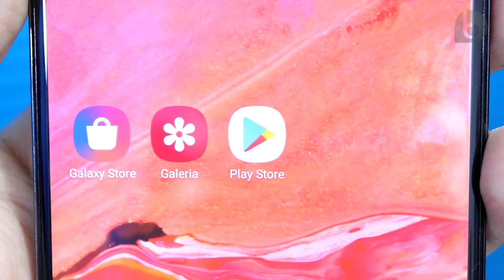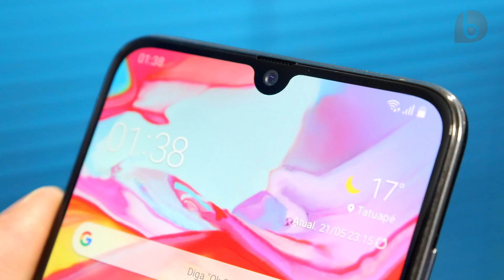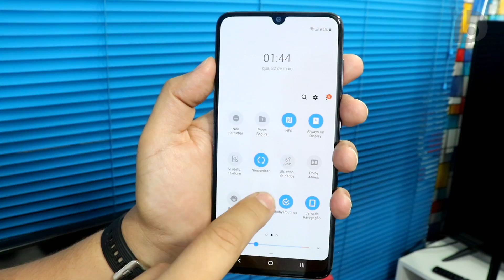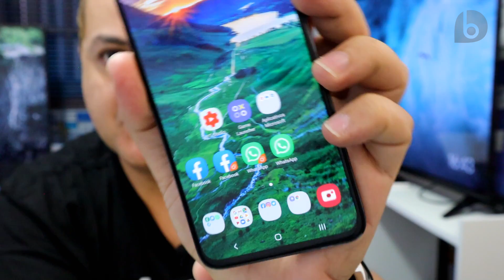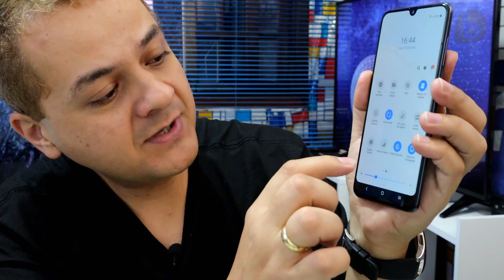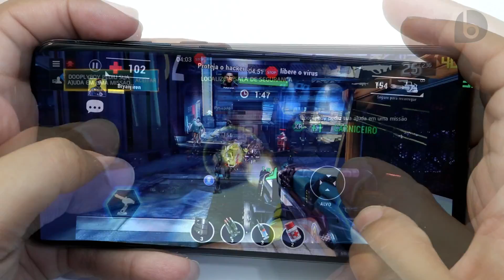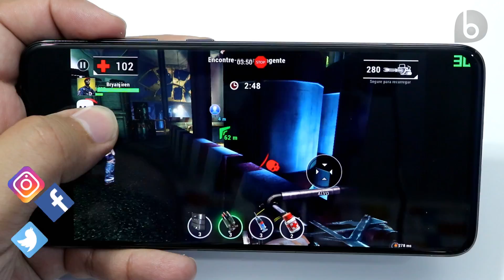GALAXY A70 | TELA E BATERIA ENORMES! ANÁLISE / REVIEW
👉Compre o Galaxy A70!
O Galaxy A70 está entre os mais poderosos aparelhos da linha Galaxy A, trazendo tela e bateria enormes! Equipado com o chipset Snapdragon 675  octacore com GPU Adreno 612, 6GB de RAM, 128GB de Armazenamento e tela Super Amoled de 6,7" e resolução Full HD+ (2400x1080,) , o Galaxy A70 é ótimo para jogos e consumo de mídia. Ele também possui uma bateria enorme de 4500 mAh e com carregamento turbo de 25W. Ele traz 3 câmeras traseiras (32MP f/1.7, 8MP f/2.2 e 5MP f/2.2), sendo uma lente grande angular e um detector de profundidade e com gravação em até 4K. A câmera frontal tem 32MP f/2.0. O Galaxy A70 também traz na traseira uma pintura que exibe efeitos muito bonitos de cores quando reflete a luz e sua tela ocupa quase toda a área frontal. Custando 2.499 reais, o Galaxy A70 é um aparelho com ótimo desempenho e acabamento e neste vídeo você conhecerá todos os detalhes desse smartphone da Samsung!
⭐⭐⭐ SMARTPHONES QUE INDICO!! ESTA LISTA É ATUALIZADA PERIODICAMENTE! ⭐⭐⭐

✪ IMPORTADOS* ✪

✪ NACIONAIS ✪

*(Para smartphones importados, taxa de importação não inclusa)

✱IMPORTANTE! SOBRE COMPRAS DE PRODUTOS IMPORTADOS:✱
Comprar importados é uma prática cada vez mais comum entre os brasileiros. Comprar de lojas maiores e confiáveis é uma dica para evitar dor de cabeças. A Gearbest é parceira do brasiliGEEKS e uma das melhores opções para comprar produtos importados da china. Outras ótimas opções são a Banggood, Ali Express e Deal Extreme. Produtos comprados costumam chegar entre 20 e 40 dias (30 a 60 dias para regiões Norte e Nordeste) e o produto pode ser taxado pela receita federal. Sempre use a opção de compra com rastreio para que você possa acompanhar a chegada e saiba caso o produto seja extraviado. O uso de seguro é uma boa pedida para conseguir reembolso total em caso de extravio. Você pode pagar usando cartão de crédito Internacional, PayPal ou boleto. Se taxado (e provavelmente será), o valor precisa ser pago à vista na agência dos Correios.